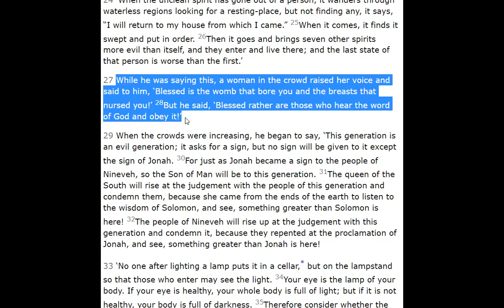Living Scripture 243 - Jesus Speaks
Today's readings ...
Sam. 2:1-4
Psalm 93
Isaiah 53:5
Heb. 13:7-16
Luke 11:1-36